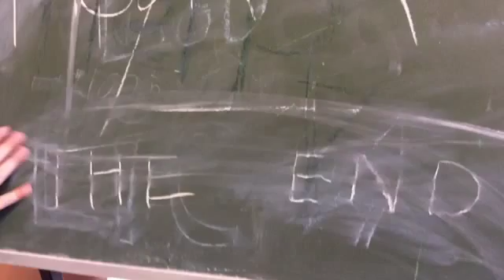De gevaarlijke rit